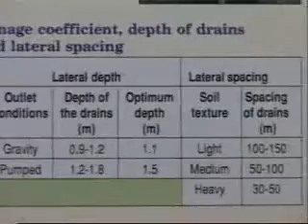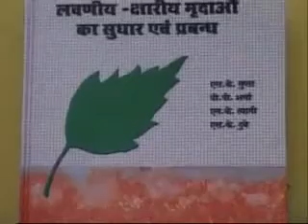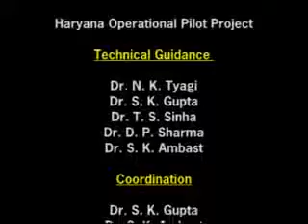ICAR-CSSRI Subsurface Drainage System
Subsurface Drainage System